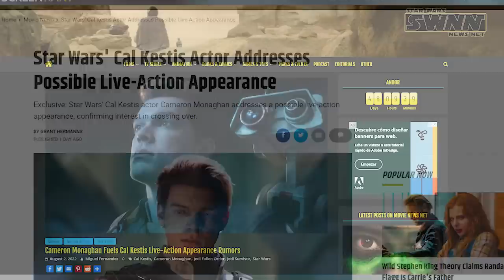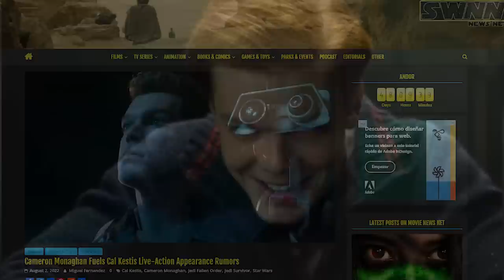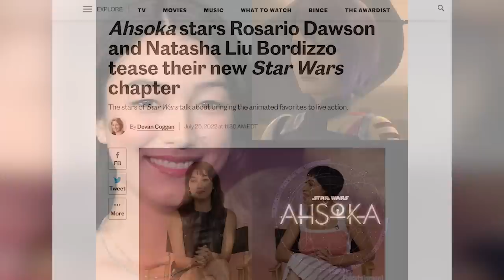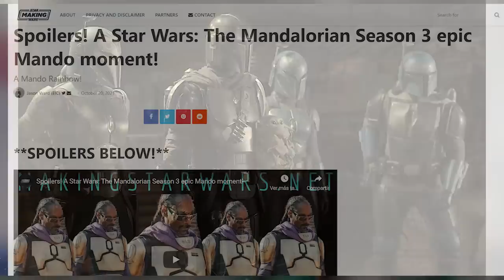Masivas Noticias de Ahsoka + Mandalorian + Cal Kestis + Andor + Series de Star Wars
Descubre las últimas masivas noticias sobre lo que se viene para el estreno de la serie en solitario de Ahsoka Tano junto con varias declaraciones de Rosario Dawson y Natasha Liu Bordizzo como Sabine Wren. Algo donde hablamos de las nuevas revelaciones sobre algo de lo que podemos esperar para la temporada 3 del Mandalorian más muchas sorpresas de Cameron Monaghan como Cal Kestis y la serie de Andor que se estrenará este 21 de septiembre por Disney+.

Cómo Obi Wan Recordó sus Tiempos como Padawan de Qui Gon Jinn - Obi-Wan Kenobi Comic 2

¿Qué es lo que más esperas ver del Mandalorian 3? Aquí un video que seguro te interesará: ANDOR TRAILER TODO EXPLICADO – Star Wars Serie Cassian Andor y también en los comentarios con sus preguntas para el video del próximo DOMINGO usando el PreguntaDelDia ! Aquí nuestro botón de miembros para apoyar este canal
Una historia donde te contamos las últimas noticias sobre lo que se viene para un futuro cercano en Star Wars con el estreno de Andor, la serie de Ahsoka Tano y el posible futuro de Cal Kestis más nuevas revelaciones sobre Tales of the Jedi.